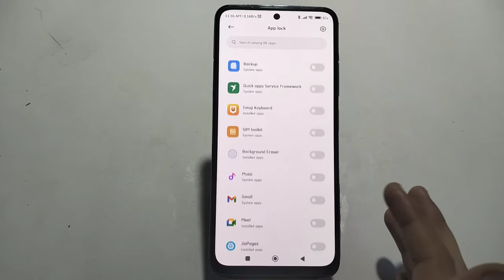How to set app lock in Xiaomi 12T Pro,How to enable apps lock in Xiaomi 12T Pro,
How to set app lock in Xiaomi 12T Pro,
How to enable apps lock in Xiaomi 12T Pro,

Xiaomi 12T Pro Mein apps lock kaise karen,
Apps lock setting in Xiaomi 12T Pro,
How to enable AppLock in Xiaomi 12T Pro,
Apps lock kaise karen in Xiaomi 12T Pro
How to use app lock setting in Xiaomi 12T Pro,
Xiaomi 12T Pro Mein apps lock kaise use Karen,
How to set privacy password in Xiaomi 12T Pro,
How to enable privacy password in Xiaomi 12T Pro,

howto_set appslock Xiaomi 12T Pro